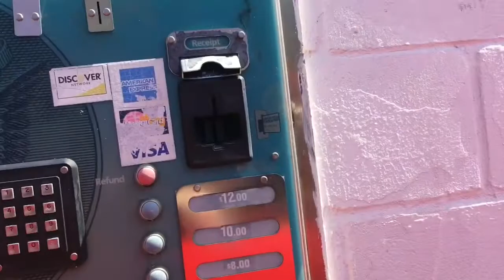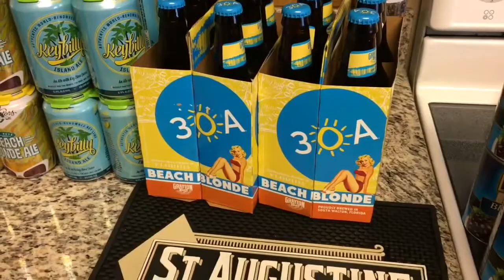A Very Boogie Wedding, Pt 1